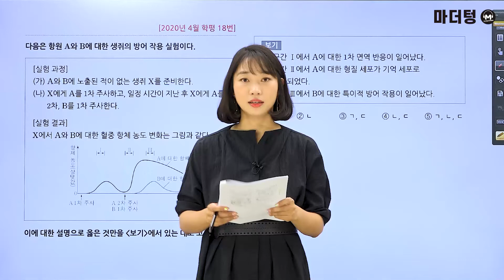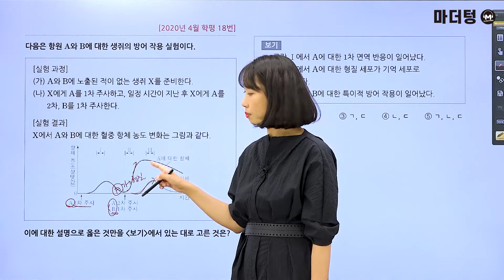[마더텅] [생명과학Ⅰ] 2020년 4월 학평 18번 (해설 : 김은희 선생님)